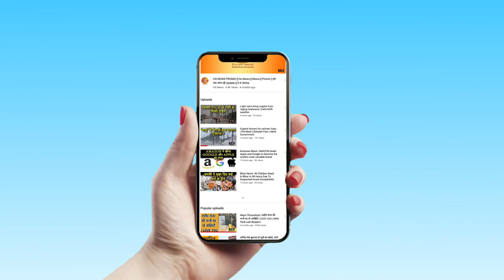Kaun Banega Crorepati | Amitabh Bachchan HONORS Amla Ruia With 'JALDEVI' Title | Karamveer Special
Watch Social Activist Amala Ruai who will be seen in kaun banega Crorepati KaramaVeer Episode.

Trending Query:- Kaun Banega Crorepati, KBC, KBC 11, Paani Mata, Water Harvesting, Rajasthan, Amitabh Bachchan, Host Amitabh Bachchan, Reality Show, Karamveer Episode, Social Activist Amla Ruia, Water Mother, Latest News